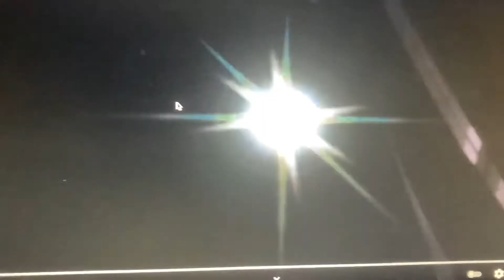Pepsi Pictures Logo Fake 2008 2012